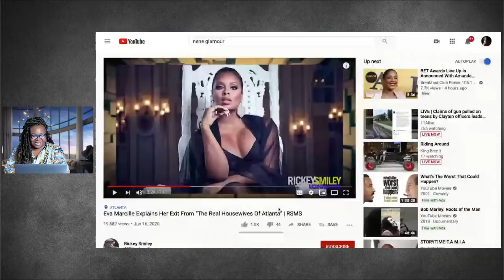Eva Marcille Sterling FIRED from The Real Housewives of Atlanta! | Season 13 Casting Tea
Eva Marcille Sterling has been unceremoniously FIRED from The Real Housewives of Atlanta and will not be returning for Season 13 but she is claiming that she QUIT.  Marcille announced on Tuesday morning (June 16, 2020) on the Rickey Smiley Morning Show, that after three seasons on the popular reality show, she would not be returning.

"The time that I spent on Housewives I enjoyed myself. I cried, I laughed, I obviously fought," she said. "Most importantly, I made some great friendships with some beautiful women."

Marcille said she plans to move forward by focusing on her three children: daughter Marley Rae, 6, (with ex Kevin McCall) and sons Michael Todd, 1, and Maverick, 8 months (with husband Michael Sterling).

"I believe my time is up. I have a 6-year-old daughter and two young boys still in diapers. They are 24 hours a day and there is a lot of work to be done. I decided to spend my time and energy focusing on my kids and my community," she said. "And not so much reality show business."

FULL VIDEO + CALL INS: ATLien LIVE!!! Eva Marcille FIRED from Real Housewives of Atlanta, Kandi COMES OUT, Nene Cancelled?!

Eva also issued the following prepared statement,

"I appreciate the bond of friendship that I’ve made with my castmates and strong personal relationships I have with numerous executives and producers of Bravo," she said in a statement. "I am thankful for the opportunity I was provided, however, after speaking with my family and representatives, I believe that what I hope to accomplish for the culture and community will be better served by focusing on other opportunities. I look forward to serving the community on Ricky Smiley Morning show and finding other ways to be a voice during this transformational time during our country for people of color."

Eva Marcille Explains Her Exit From “The Real Housewives Of Atlanta” | RSMS

*** READ ME! ***

*** Mailing Address ***

*** FOLLOW ME ***